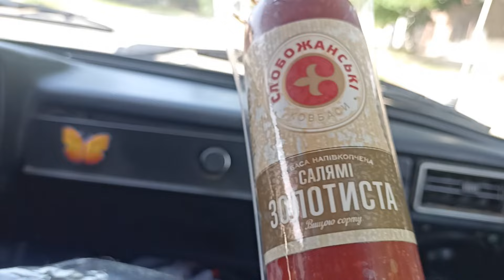Отак пройшла святкова неділя.Свята Трійця!